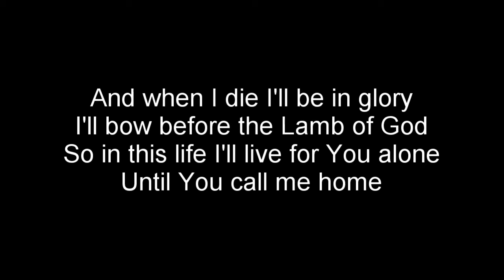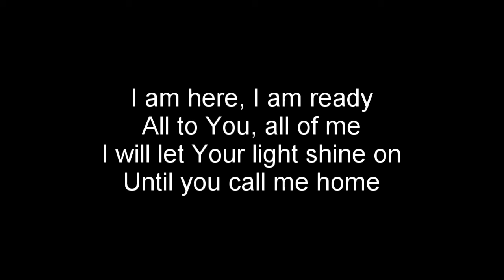Until You Call Me Home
A worship song collaboration with Damian Chow.